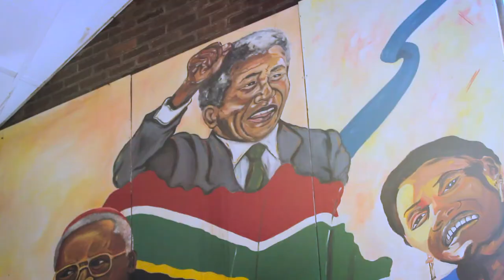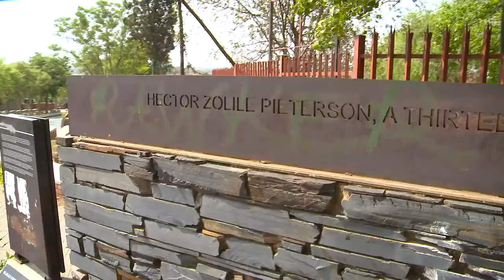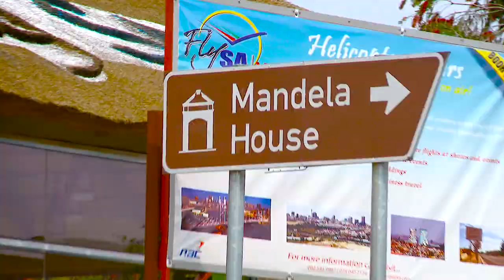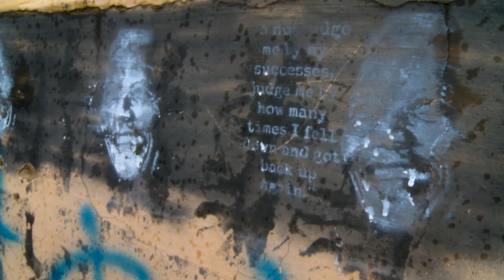Apartheid - Linda Swain visits Regina Mundi and Soweto with Sifiso Ntuli in South Africa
Check out this clip from our South Africa Episode in which Linda interviews with Sifiso Ntuli on Apartheid, Regina Mundi Church, Hector Pieterson, and more as we follow South Africa's journey to it's status today as a Rainbow Nation.